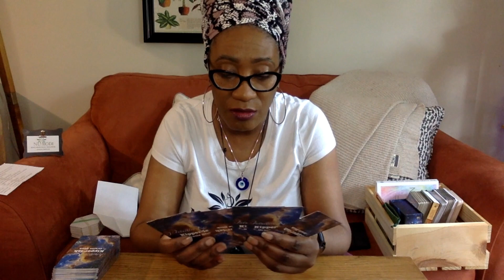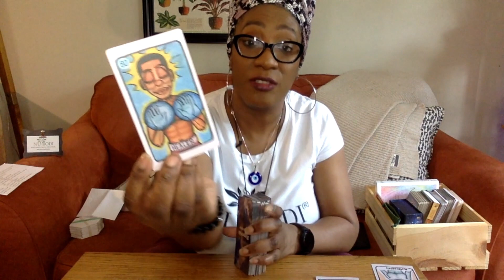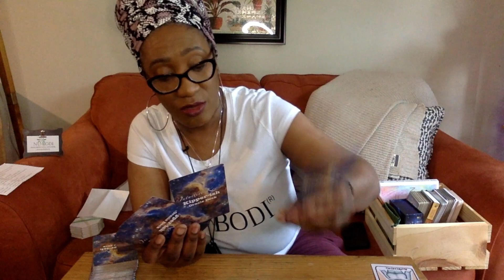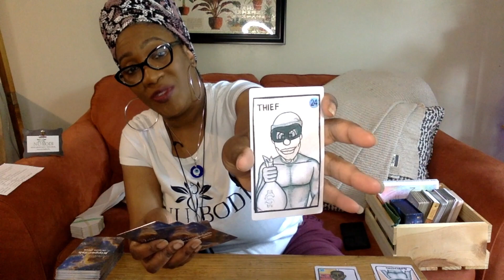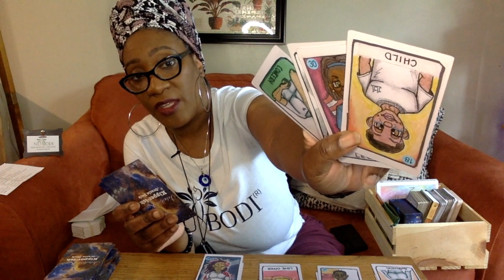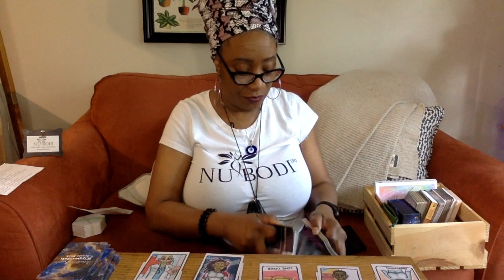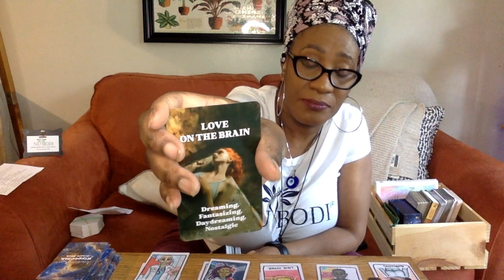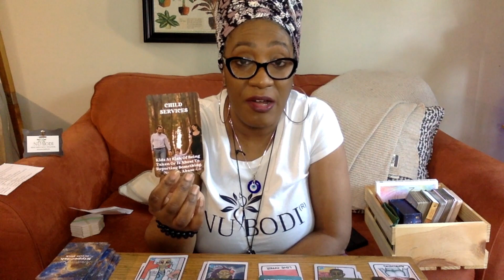What's The Tea: Girl fight, Spellwork, Dirty Offer, Love Triangle and more!!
This is a general reading for the collective audience by NUBODI. If you would like a personal reading, visit NUBODI

LaTreviette is CEO and Founder of NUBODI, an online holistic health and wellness business that provides services such as holistic and spiritual coaching, consulting, spiritual guidance, and education. NUBODI BEAUTY is an authentic beauty brand of NUBODI that formulates organic and natural haircare, skincare and cosmetics. All products worn by LaTreviette can be found and purchased at NUBODI BEAUTY

Donations If you would like to donate in support of this channel, it is greatly appreciated but not required. To do so, click on the link provided. https//